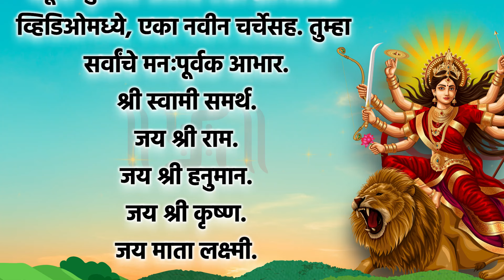शारदीय नवरात्री 2024 तिसरा दिवस माता चंद्रघंटा व्रत कथा...Shree Swami Samarth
शारदीय नवरात्री 2024 तिसरा दिवस माता चंद्रघंटा व्रत कथा.. Jai Shree Krushna | Shree Swami Samarth...

marathi stories
marathi story
bedtime stories
marathi goshti
moral stories
marathi goshti chan chan
stories
stories marathi
panchatantra stories
story
fairytale
मराठी गोष्टी
marathi kahani
marathi katha
मराठी कथा
goshti
kahani kahani
marathi goshti for children
kahaniyan
kahaniya